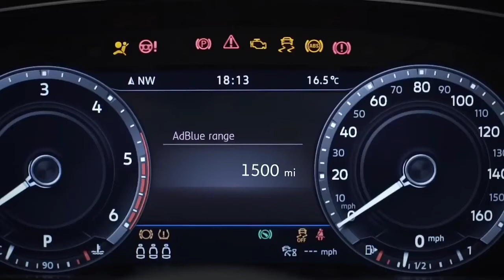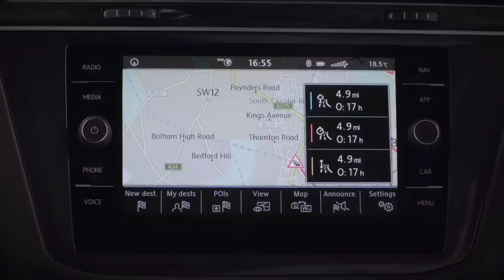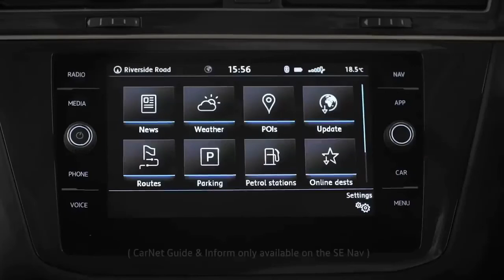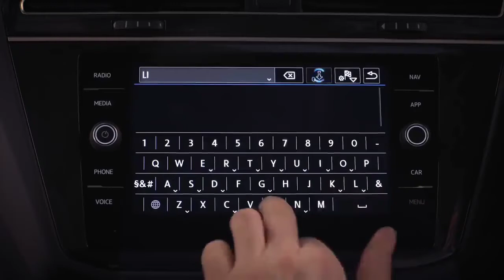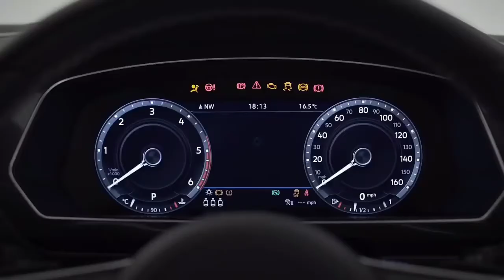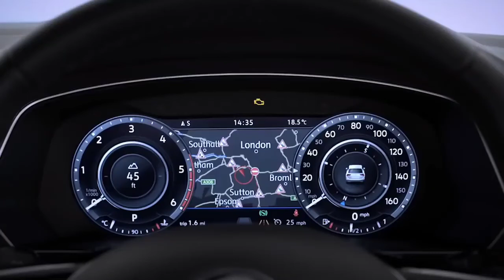2021 Volkswagen Tiguan facelift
2021 Volkswagen Tiguan facelift | Volkswagen Tiguan | 2021 Volkswagen Tiguan |

1,Volkswagen, Tiguan,
2,221 volkswagen tiguan,
3,221 volkswagen tiguan r,
4,221 volkswagen tiguan r line,
5,221 volkswagen tiguan facelift,
6,221 volkswagen tiguan review,
7, 221 volkswagen tiguan allspace,
8,221 volkswagen tiguan se,
9, 221 volkswagen tiguan hybrid,

Supercar blog,

1 about this video.( In English )
Hey Guys, Checkout The 2020 VW Tiguan SEL
Review! All The Info That You Need To Know
is Included!
Price Range : $24,295 - $38,895
On Channel!

Volkswagen, Tiguan, 221 volkswagen tiguan, 221 volkswagen tiguan facelift,
This positive result has been made
possible by elements including multi-stage
exhaust gas treatment featuring a very
large NOx storage unit (capacity: 2.3
litres) with high-grade coating and SCR
(selective catalytic reduction) with complex
conditioning. The SCR catalytic converter
converts NOx to harmless steam and nitrogen
using AdBlue (synthetic urea solution). Like
all Volkswagen TDI models, the Touareg V8
TDI also features a diesel particulate filter.
In addition, the V8 TDI operates particularly
efficiently and economically as a result of
several, internal engine innovations. These
include a variable twin-turbo system: at part
load – for instance in cities or on country
roads – the V8 TDI, generating 900 Nm from
as little as 1,250 rpm, generates an extremely
high torque and thus largely runs at low
221 volkswagen tiguan review, 221 volkswagen tiguan allspace, Volkswagen Tiguan best SUV cars 2021, Upcoming Volkswagen Tiguan facelift 2021 now,

1,Secan topic video series point.

1, my channel related search topic video series point.

 If You Want To Search By Brand Like:
1) BMW
2) Mercedes
3) Audi
4) Range Rover , Land Rover & Jaguar
4) KIA
5) Lexus
6) McLaren
7) Honda
8) FORD
9) Lamborghini
10) Toyota
11) Hyundai
12) Isuzu
13) Acura
14) Etc